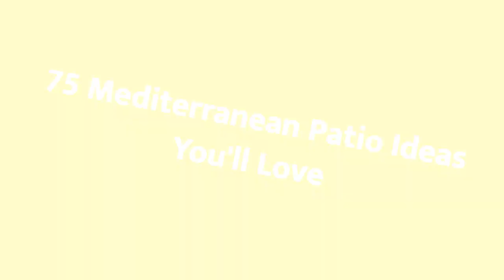75 Mediterranean Patio Design Ideas You'll Love 😊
Browse Mediterranean patio pictures. Discover new Tuscan patio ideas, decor and layouts to guide your outdoor remodel.

0:00:00 - Intro
0:00:12 - Mediterranean Patio Design Ideas You'll Love: Inspirations 1 to 25
0:03:03 - Mediterranean Patio Design Ideas You'll Love: Inspirations 26 to 50
0:06:07 - Mediterranean Patio Design Ideas You'll Love: Inspirations 51 to 75